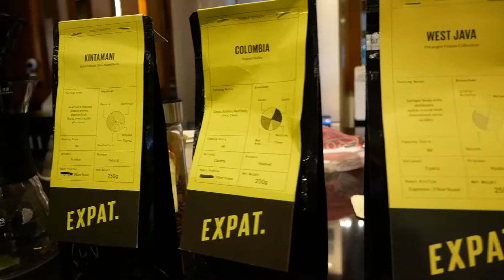Thons Coffee Ternyaman Untuk Kerja dan Skripsian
Thon's Caffe